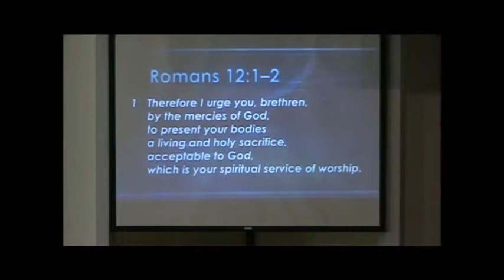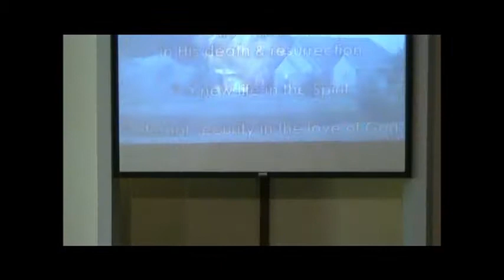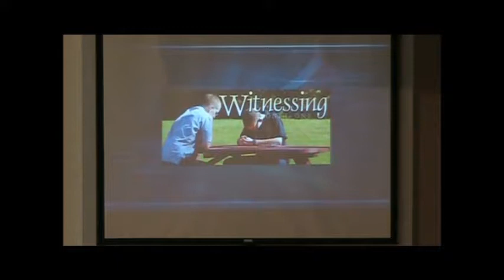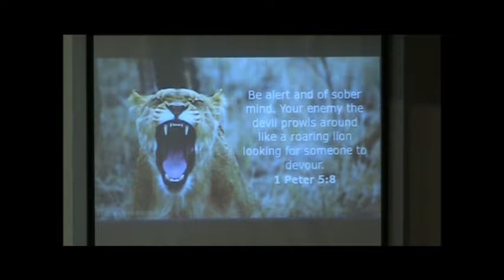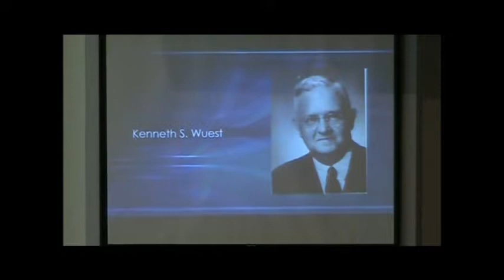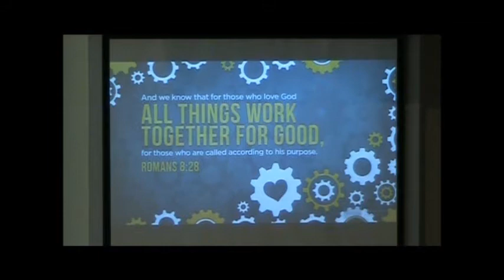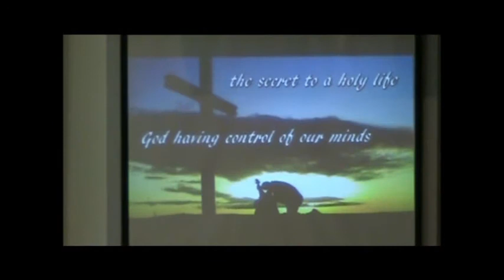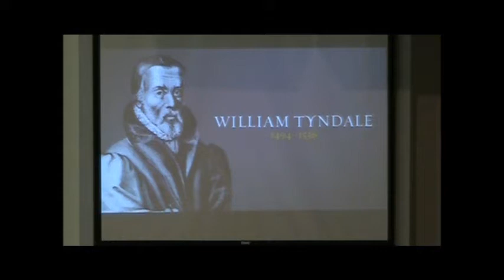10 01 17A Dedicated Romans 12 1 2